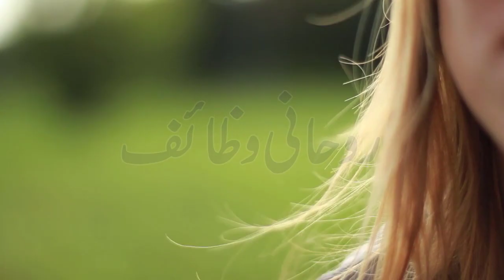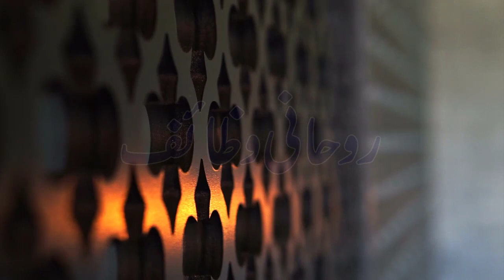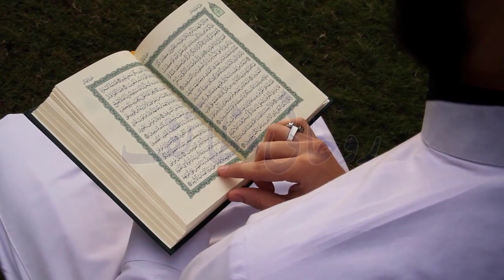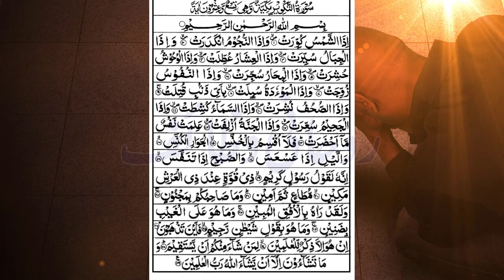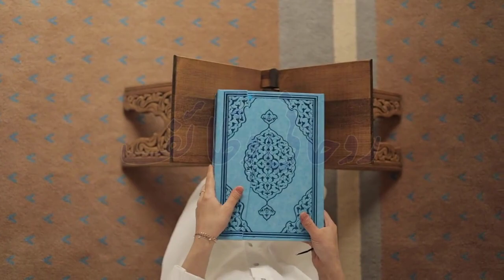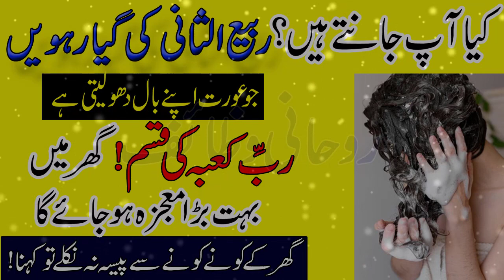A women Washes Her Hair On 11vin Sharif | His House Never Runs Out Of Money InshaAllah \Rabi Ul sani